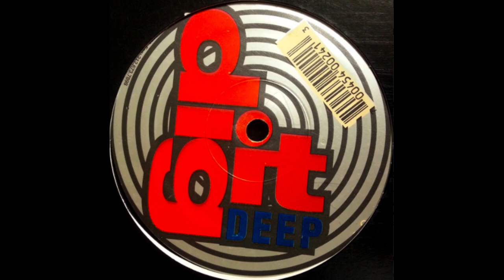The Duo Feat Ultra Nate & Col Abrams ‎ – Where Do We Go From Here? (Dubstrumental)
The Duo Feat. Ultra Nate & Col. Abrams* – Where Do We Go From Here?
Label: Dig It Deep – DIG 024-1
Format: Vinyl, 12", 33 ⅓ RPM
Country: US
Released: 1995
Genre: Electronic
Style: House, Garage House

128kps